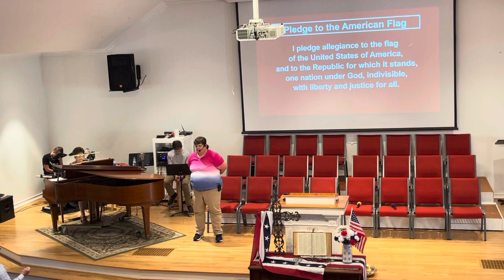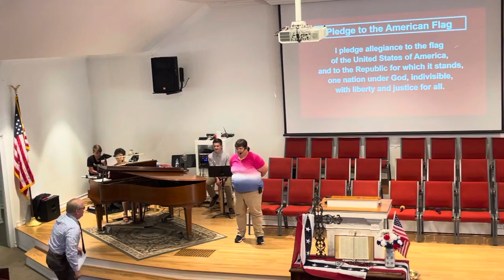July 4 2021 Sunday Service - Music